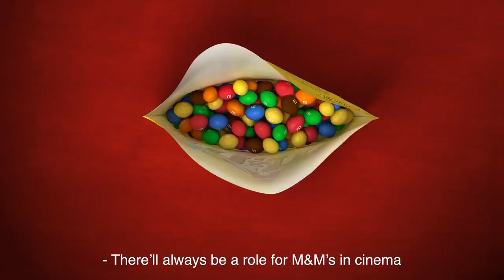Mission Impossible Fallout ft. MnM's | Ethan Hunt's | Global Creative Awards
Welcome to the YouTube Channel Global Creative Awards. Global Creative Awards brings in the most exciting, more creative and the most talked about ads all together from all around the globe!

Browse our playlist; Select your favorite video and enjoy!